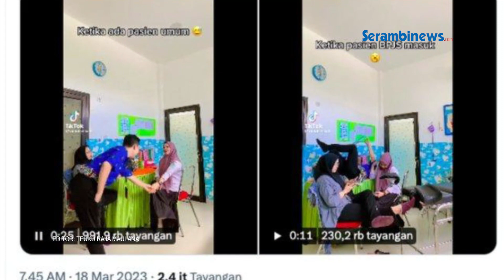Selain Rendahkan Pasien BPJS, Nakes Ini Pernah Buat Konten Gunakan Vape di Ruang Kerja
Dari video yang beredar di Tiktok, pemilik akun @rintobelike2 membuat video mengenai perbedaan pelayanan yang diberikan saat menerima pasien BPJS dan pasien umum.

Bukan hanya sendiri, pemilik akun tersebut juga ditemani oleh dua nakes lainnya.

Ketiga nakes itu diketahui bertugas di Puskesmas Lambunu 2, Kecamatan Bolano Lambunu, Kabupaten Prigi Moutong, Sulawesi Tengah.

Dalam video yang sempat diunggahnya beberapa hari lalu itu memperlihatkan Rinto dan kedua temannya asyik berjoget saat menerima pasien umum.

Namun, saat menerima pasien BPJS, ketiganya menunjukkan sikap cuek dan terlihat enggan melayani.

Videonya itu dianggap membeda-bedakan pasien yang berobat hingga akhirnya dikecam dari berbagai pihak.

Tak hanya merendahkan pasien BPJS, berdasarkan pantauan Tribunnews, di akun Tiktok @rintobelike2 sering membuat video yang membuat warganet geram.

Bagaimana tidak, di beberapa unggahan videonya, nakes tersebut seringkali menggunakan vape saat masih di lingkungan Puskesmas tempatnya bekerja.

Bahkan, dalam video yang diunggahnya pada 2 Februari 2023 lalu, terlihat Rinto menggunakan vape di ruang periksa dan menaiki tempat tidur pasien.

Dalam video itu ia menulis hal tersebut dilakukannya saat tidak ada pasien.

Bahkan, warganet berbondong-bondong menandai Kementerian Kesehatan agar merespons hal tersebut.

Kini, ketiga nakes yang viral itu mengakui perbuatannya menyinggung hingga merugikan pihak tertentu.

VO: Siti MAsyithah
VE: Teuku Raja Maulana